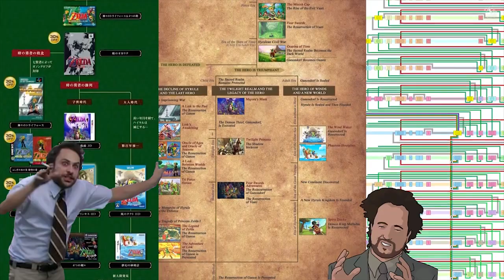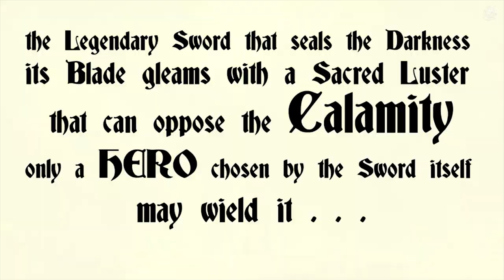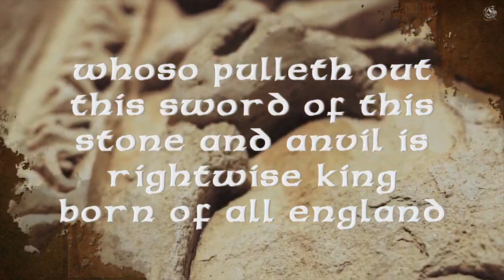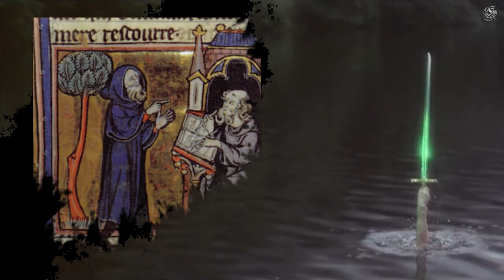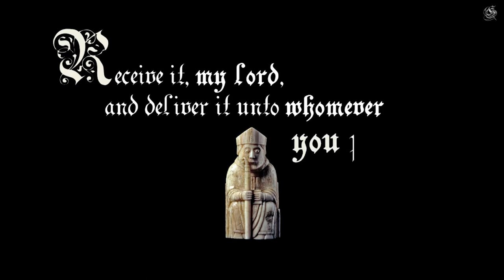UNTOLD Origins of the Master Sword in the Stone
Is the Master Sword just a knock-off Excalibur? In this micro-documentary, we will examine Link's Sword that Seals the Darkness, Arthur's Sword in the Stone, and Wulfstan's Staff in the Tomb. The Legend of Zelda unfolds a lineage of myths that trace backward in time as far as you're willing to go... come with us on this journey.

🔖CHAPTERS
Intro - 00:00
the Master Sword - 00:24
the Sword in the Stone - 03:53
the Staff in the Tomb - 06:22
Outro - 09:30

📚RECOMMENDED READING
"Le Morte d'Arthur" by Thomas Malory

🎭CREDITS
Research, Writing, Narration - Moses Norton

📜SOURCES
"The Sword in the Stone" by T. H. White
"The Story of King Arthur and His Knights" by Howard Pyle